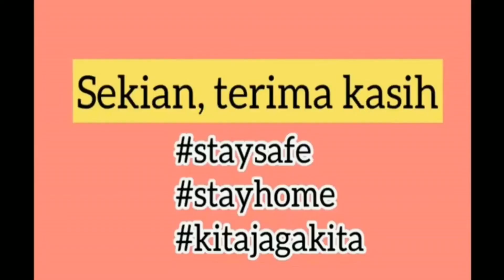Ucapan Raya Murid As Syafie